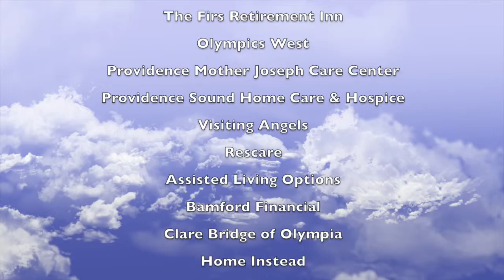SSAC Conference intro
South Sound Alzheimer's Council presents Teepa Snow May 8th, 2015